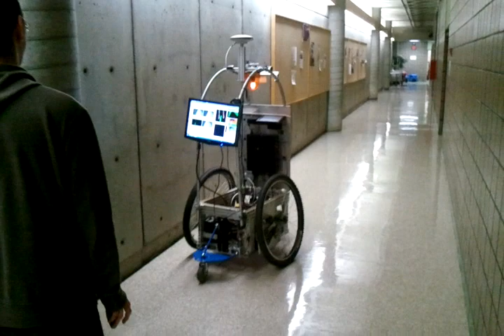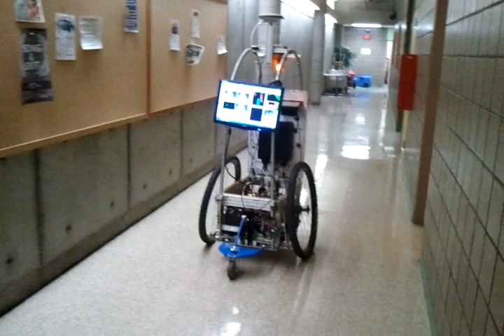vuLTUre 2 with stereo vision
Lawrence Technological University (LTU), IS and Robotics Lab.